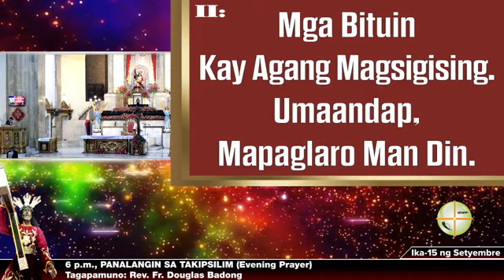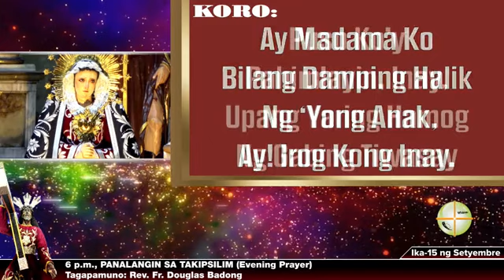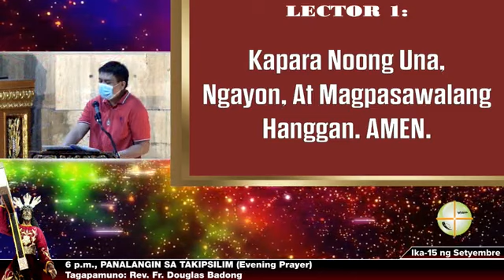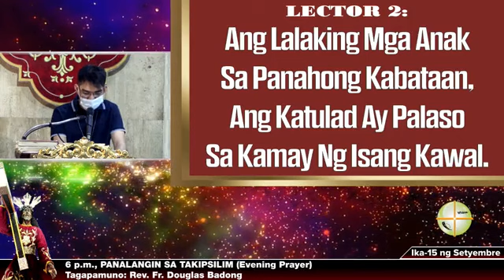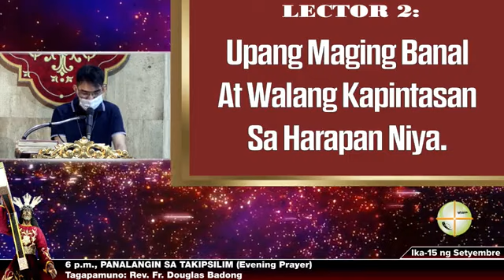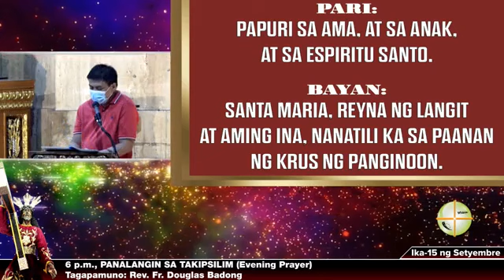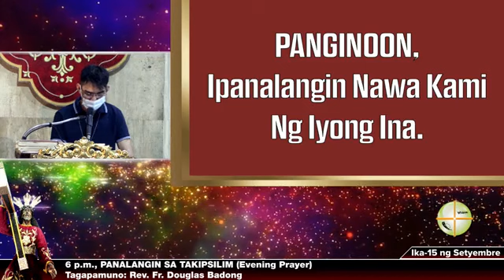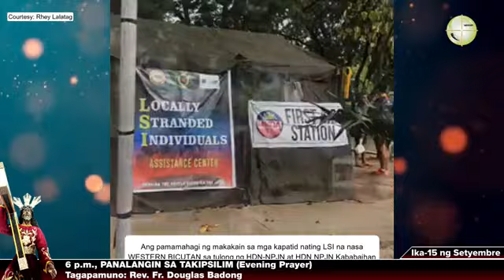15 Setyembre (Martes), 6 p.m. PanalanginSaTakipSilim; ✞Rev. Fr. Douglas Badong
15 Setyembre (Martes), 6 p.m.
[6:00 PM] ✞Rev. Fr. Douglas Badong